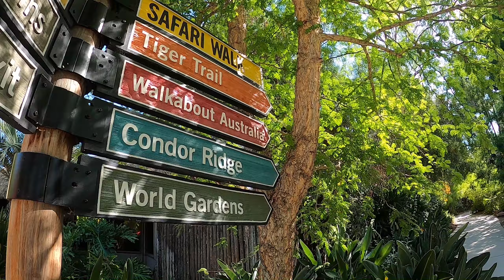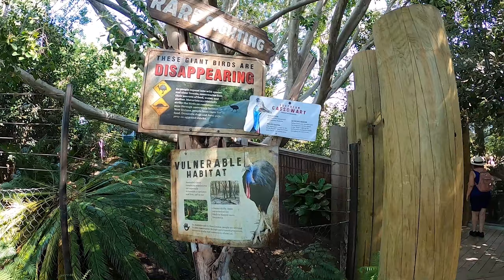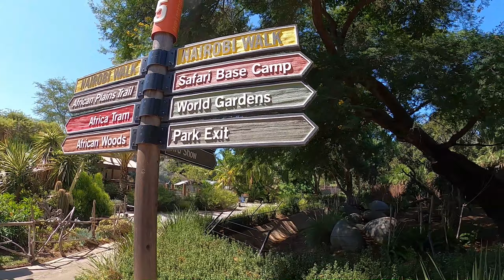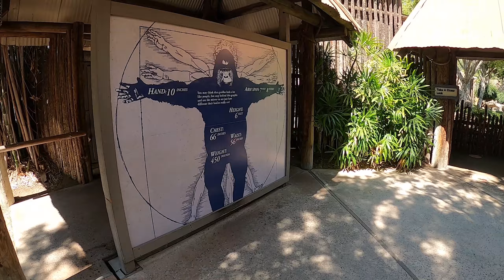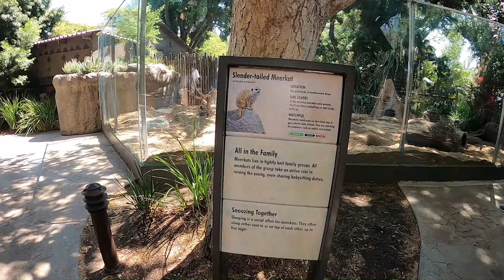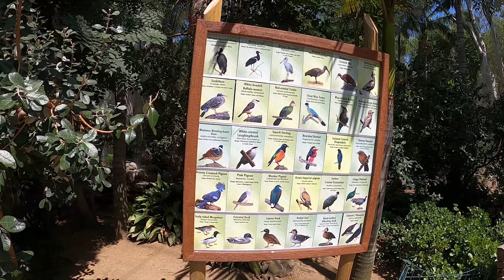Let's Explore The San Diego Zoo Safari Park! | Zoo Tour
Let's Explore The San Diego Zoo Safari Park! | Zoo Tour | Planet Zoo Inspiration | Prehistoric Kingdom Inspiration | Zoo Vlog